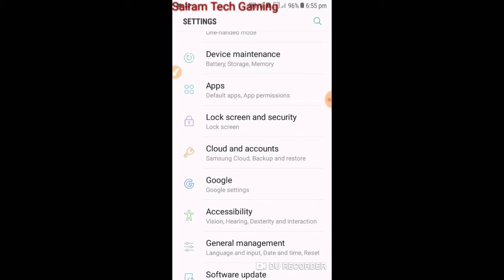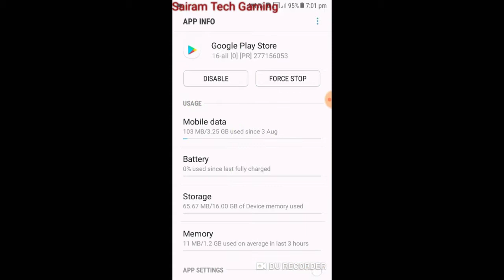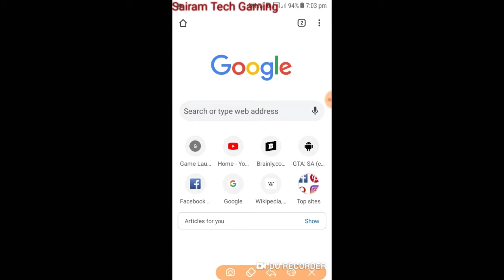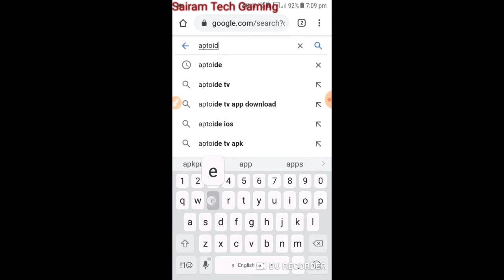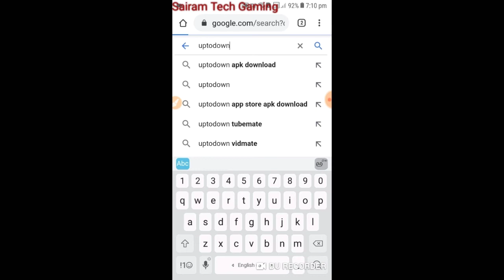How to update Google Play services in 4 ways in Telugu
Sorry guys for late I wanted to upload this video one week ago.